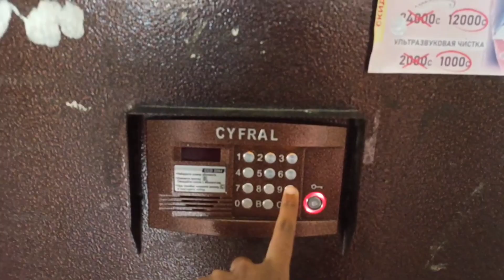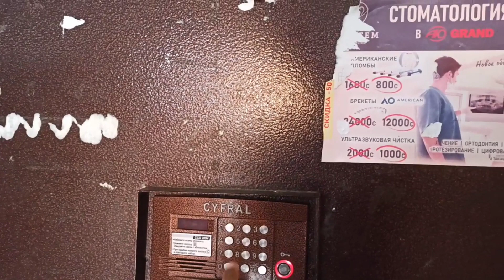MATRIC K Dost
Here's another day in life Day 27 Feb 2022. vlog entertainment #13

 imhassan420